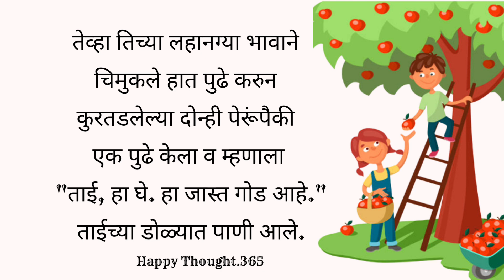सकारात्मक ऊर्जा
Emotional story|Motivational story||Suvichar|Marathi katha|Marathi moral stories

 || जीवन बदलणारे सुविचार||
|Marathi Status| Marathi Suvichar

Marathi katha,
worldofkahaniya,
best marathi story,
marathi story,
marathi moral story,
Emotional story,
motivationalstory,
katha sanchay,
sadabahar marathi story,
marathi kathavachan,
marathi bodhkatha,
familystory,
marathi goshti,
मराठीप्रेमकथा

मराठी सुविचार,
चांगले सुविचार,
नवीन सुविचार,
मराठी सुविचार स्टेटस,
सुविचार मराठी छोटे.

marathi status

मराठी स्टेटस मराठी स्टेटस व्हाट्सअप

Shala status

मराठी स्टेटस नवीन

New marathi status मराठी स्टेटस

Attitude status मराठी स्टेटस

Marathi life status

Marathi quotes whatsapp status

Marathi status video New marathi status 2021

Marathi best status Marathi whatsapp status full screen

Status marathi

Status marathi whatsapp

Sundar status

Sundar vichar status Suvichar status

नवीन मराठी टेटस
स्टेटस मराठी

मराठी status

Education

Happy Thought.365